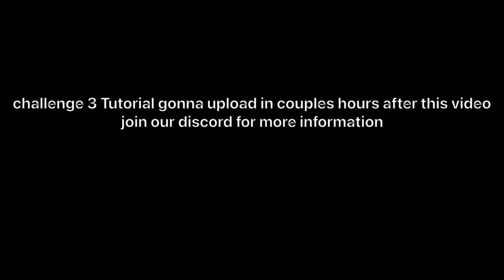Dark Spiritual Orb Showcase - Slow Airs??? | All Star Tower Defense!